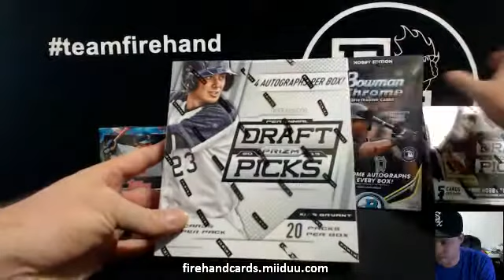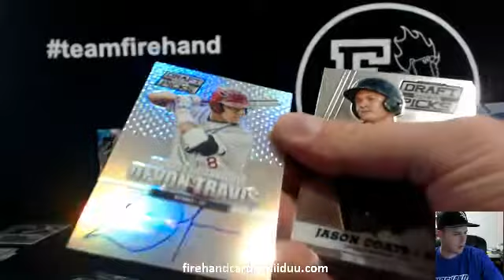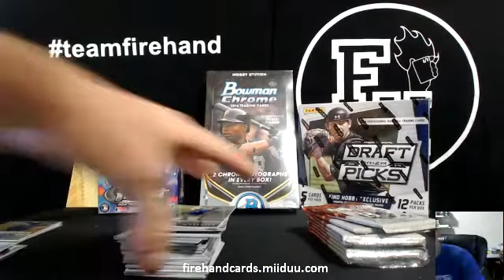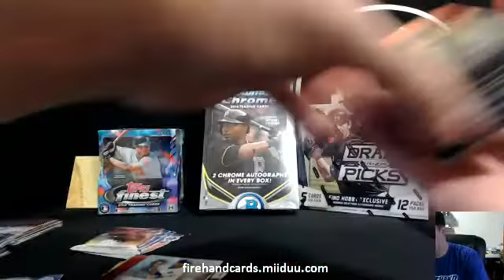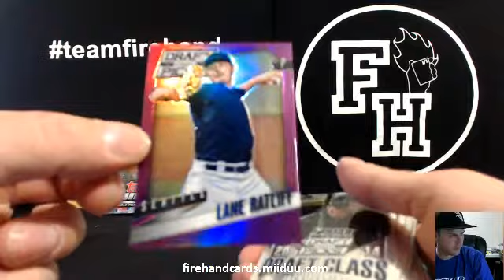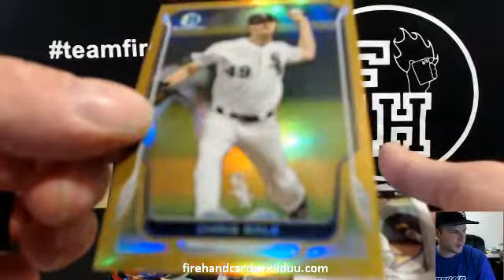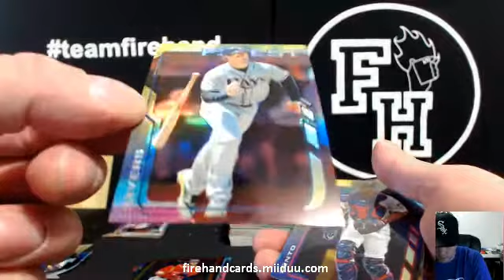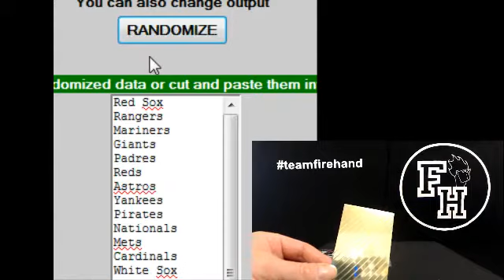5 For Fun Baseball #9 ~ 11/16/14